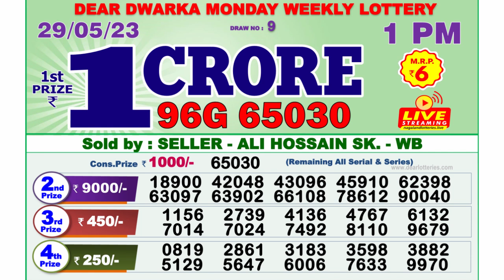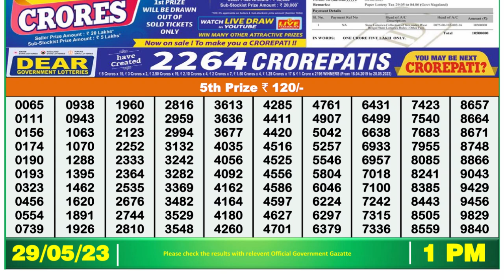Dear Lottery Sambad 1pm today 29.05.23 Nagaland State Lottery Result